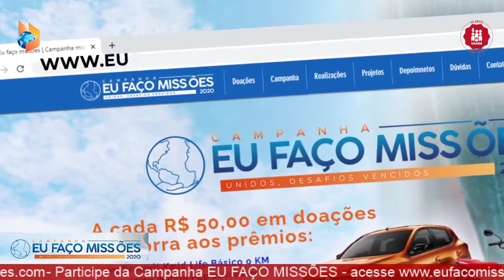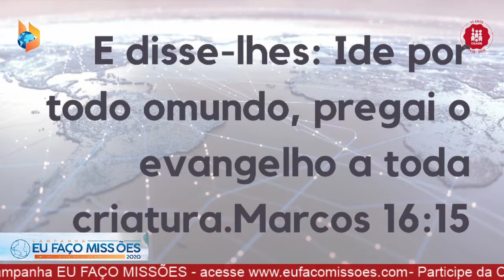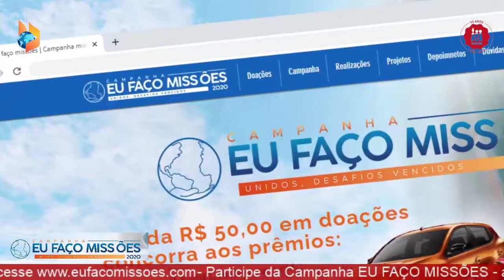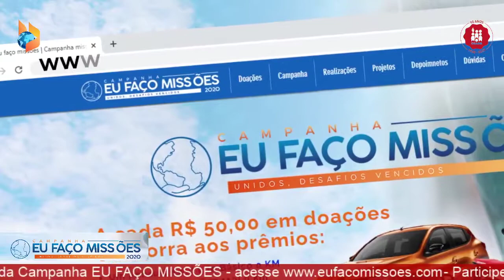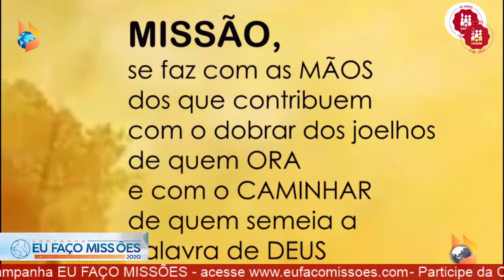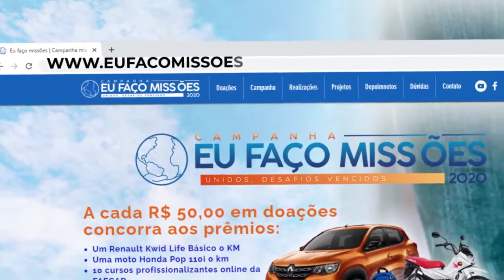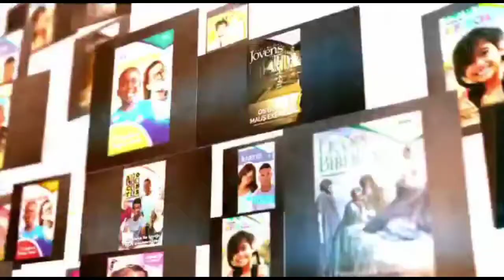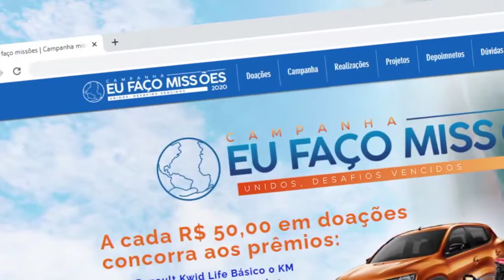LIVE SENAMI DIA 16 SET - Apresentação Pastor Saulo Gregório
Participe da Campanha EU FAÇO MISSÕES 2020!
COM A SUA OFERTA VÁRIOS PROJETOS MISSIONÁRIOS NACIONAIS E TRANSCULTURAIS SERÃO APOIADOS!
Como pregarão se não forem enviados?
Secretaria Nacional de Missões - SENAMI
SENAMI  – Até aos confins da terra!